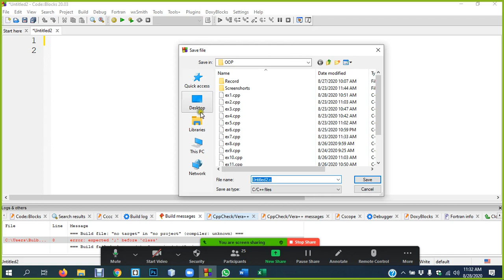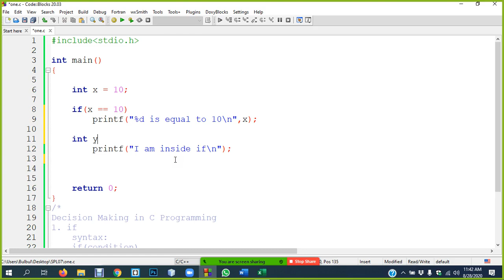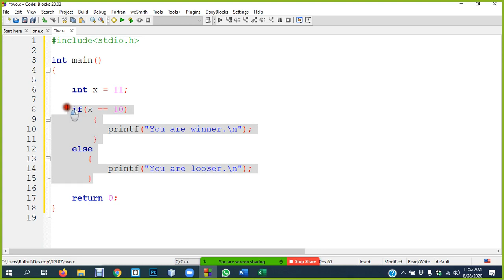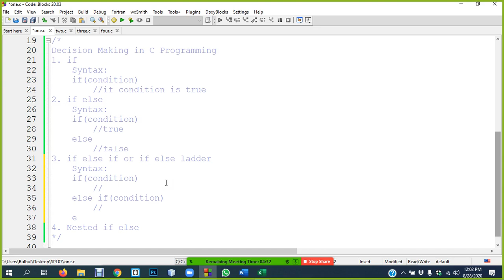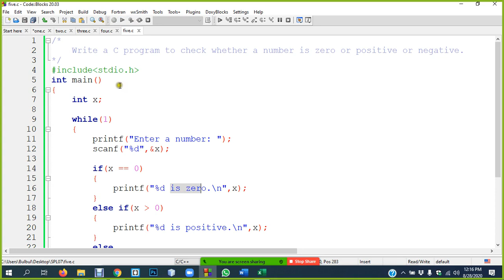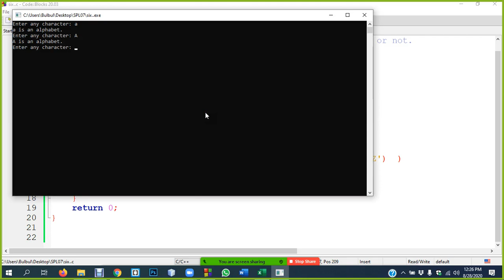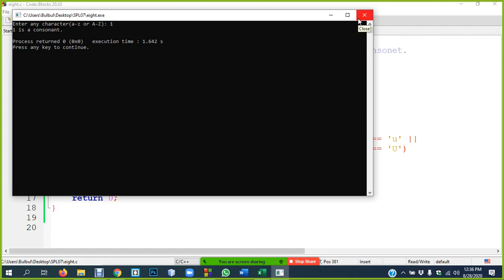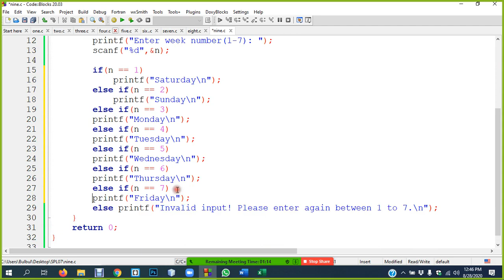Lecture: 07 | if, if else, if else ladder, nested if else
In this lecture, you will learn:
1. if
2. if else
3. if else ladder
4. nested if else
5. Nine program examples